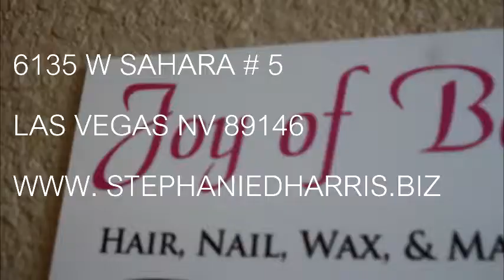Joy of Beauty Commercial 2014